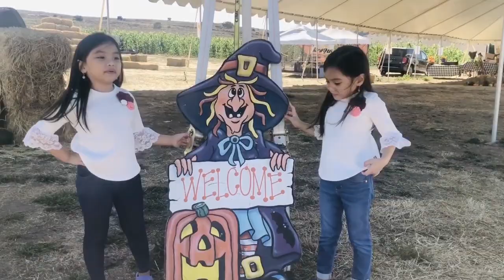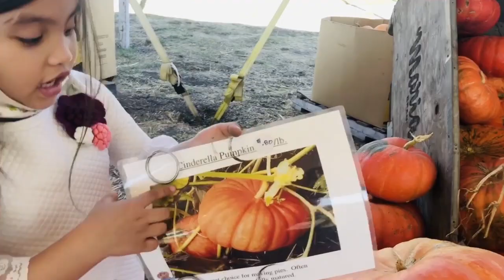PUMPKIN PATCH Adventures with CASSIE & Candice Twin Girls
First time ng daddy namin sumama sa pumpkin patch! watch na mga ate at kuya.